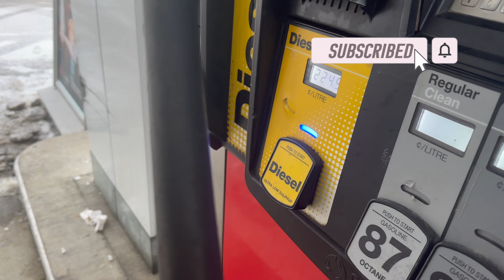BOOST IN THE DRAINAGE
Day 10- Another banger day in the mountains.  Today was just one of those days from STEEP and deep to flying over the handlebars and capping the day off with a little Avy training with the Jerrys.

Gear:
@509films Allied mono
509 Duel boa boots
509 altitude Carbon hi flo helmet
509 stoke glove